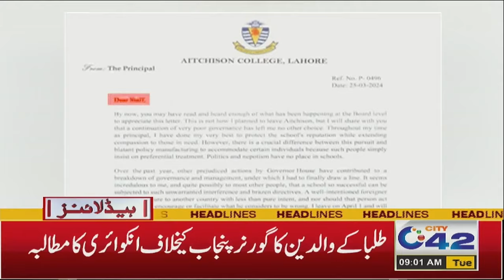Gas Price Hike | 9AM News Headline | 26 March 2024 | City 42